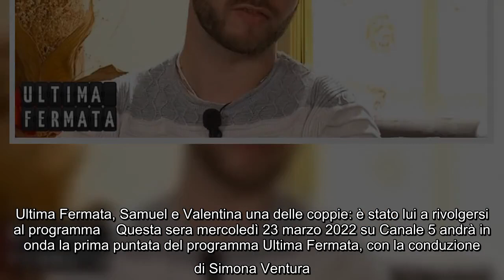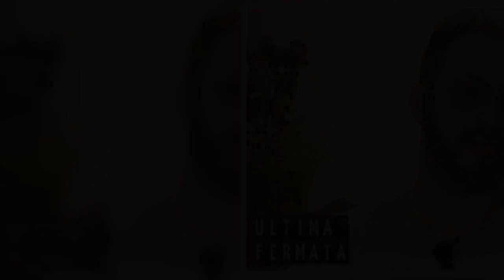Ultima Fermata, Samuel e Valentina una delle coppie: è stato lui a rivolgersi al programma Questa se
Ultima Fermata, Samuel e Valentina una delle coppie: è stato lui a rivolgersi al programma Questa sera mercoledì 23 marzo 2022 su Canale 5 andrà in onda